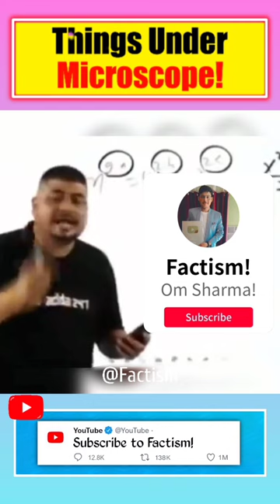Things Under Microscope 😲 | Part 3 | @MRINDIANHACKER @CrazyXYZ